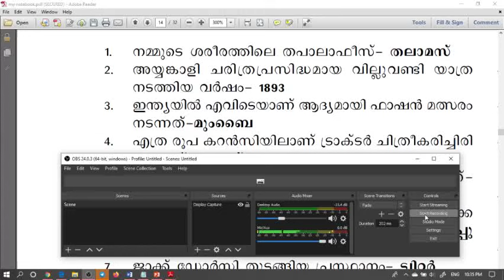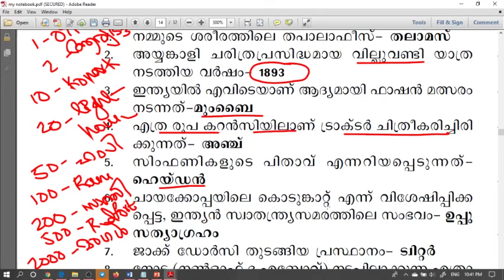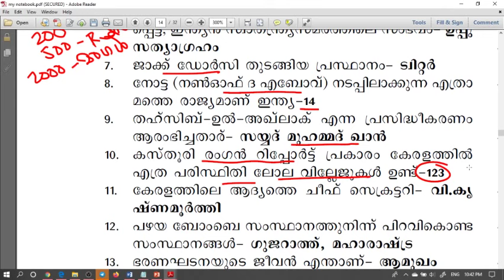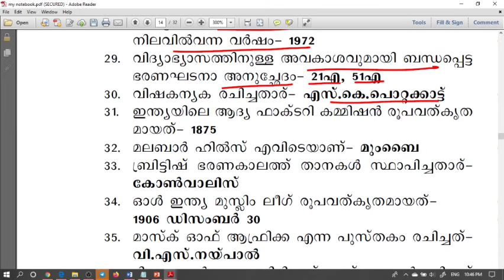30 Selected GK Questions| VEO|LDC 2020